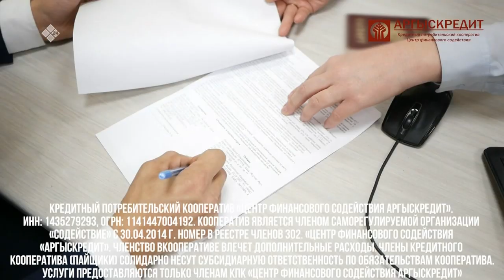«Талбан» биэриигэ: Конституцияҕа киирэр уларытыылар тула санаалар (11.06.20)